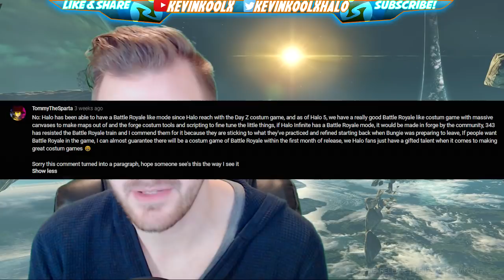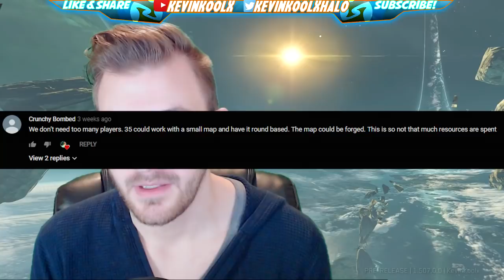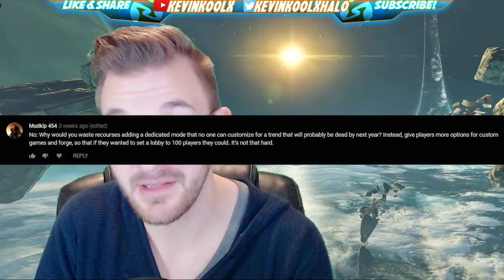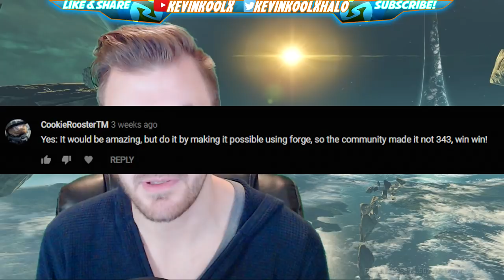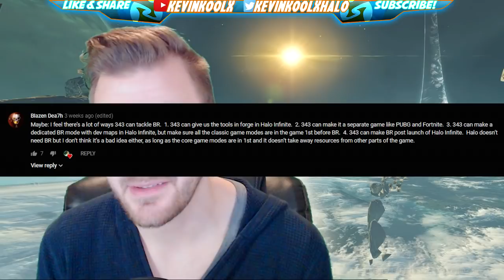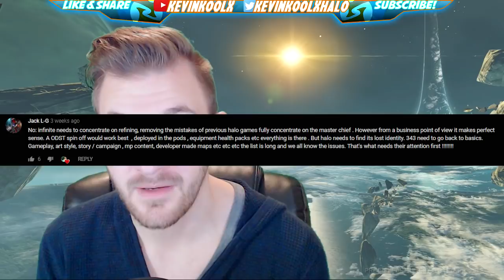Replying to You Comments! RE: A Community Divided Halo Battle Royale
A Community Divided Halo Battle Royale. Battle Royale is the hottest game mode right now. With the huge success of Call of Duty Black Ops 4 Blackout mode people have started to talk again about a Halo Battle Royale. Would a Halo Battle Royale bring back the franchise? Fortnite being the most popular game, Call of Duty Black Ops 4 Blackout being a huge success would a Halo Battle Royale be popular as well? Also the comment from Dr Disrespect has the Halo community talking about the mode.